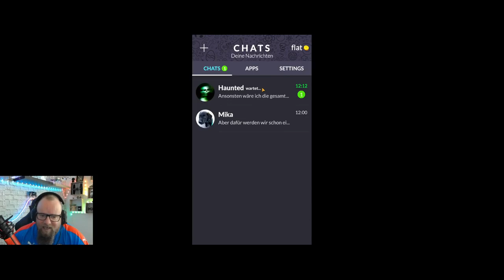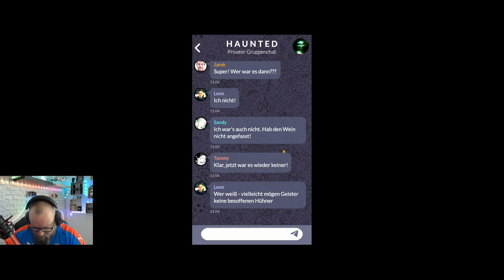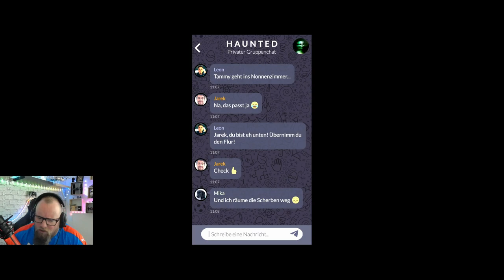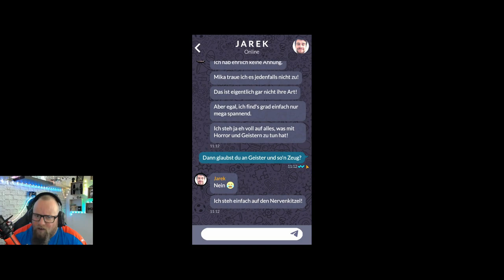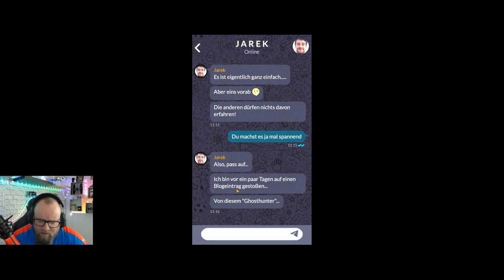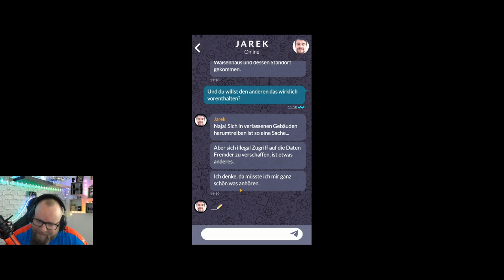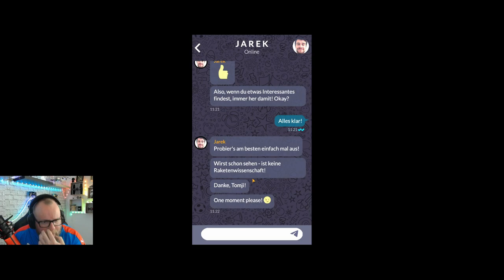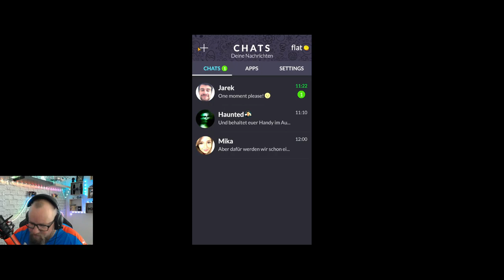ORPHANS - Die Waisen ☆TEXT HORROR☆ 003 - Zerbrochen